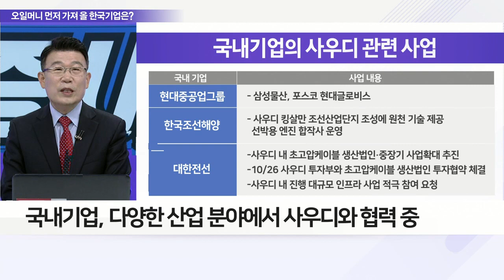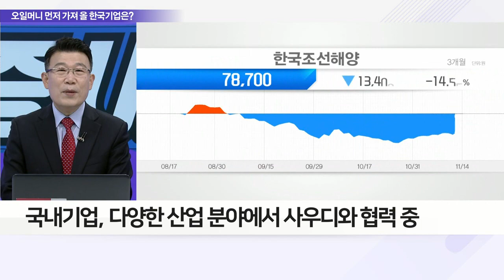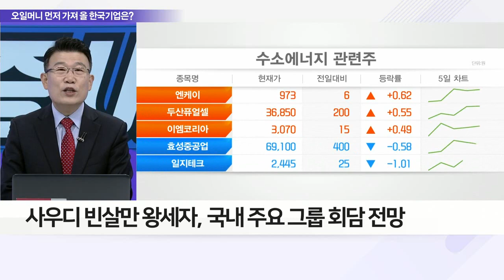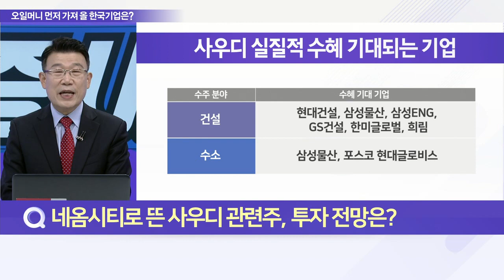韓 재계 들썩… ‘제2 사우디 붐’ 직접 뛴다_이슈 파워 (20221114)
Q. ‘제2 사우디 붐’ 기대감 쑥, 한-사우디 회동 내용은?
Q. 사우디 네옴시티 등 K-수주 가능성은?
Q. 네옴시티로 뜬 사우디 관련주, 투자 전망은?